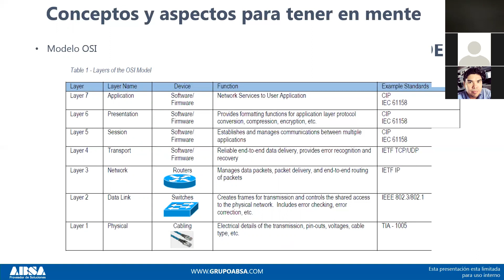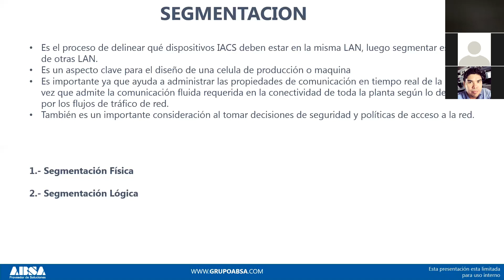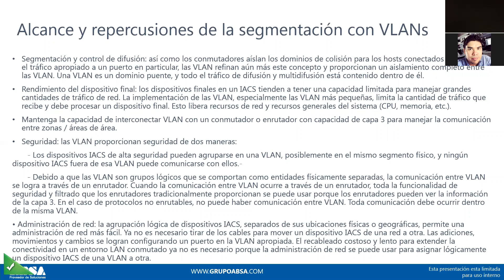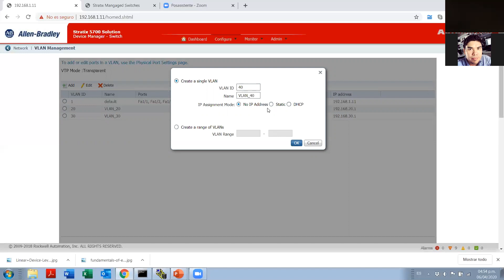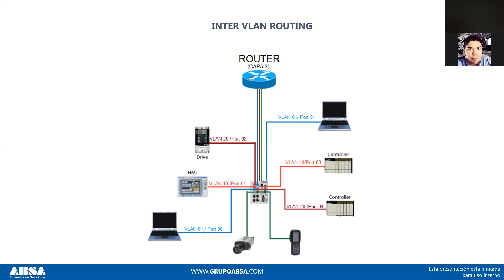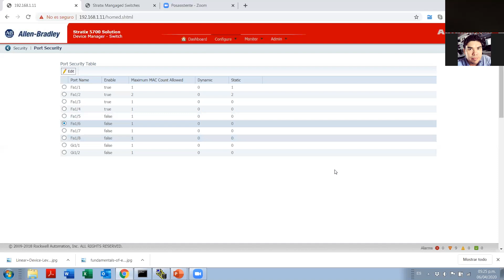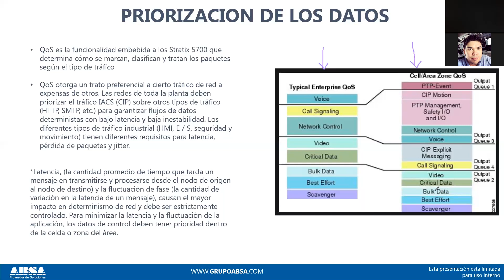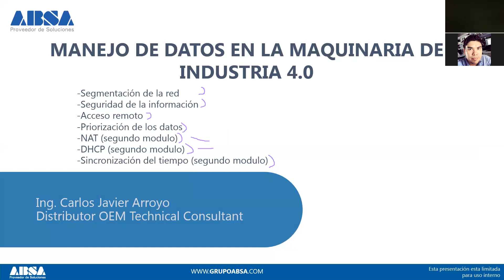Manejo de datos en maquinaria en la industria 4 0